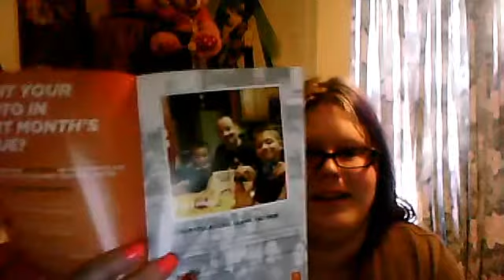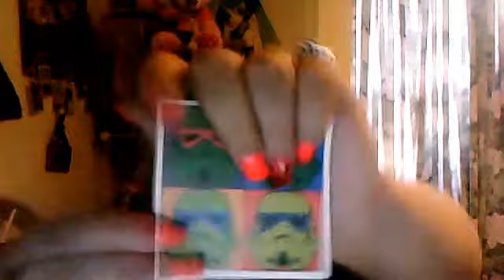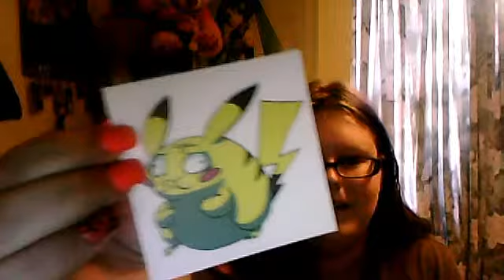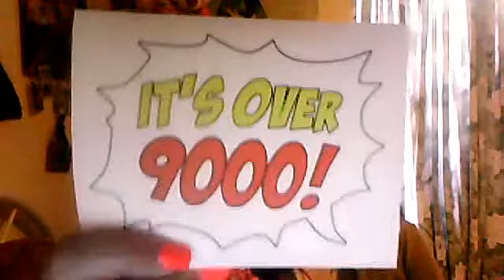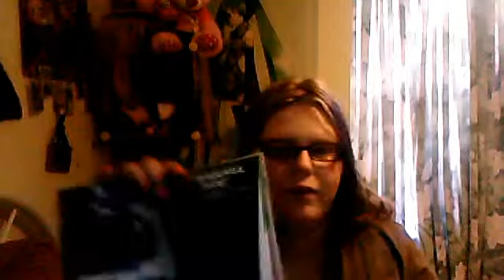LOOTCRATE SEPTEMBER 2013 UNBOXING